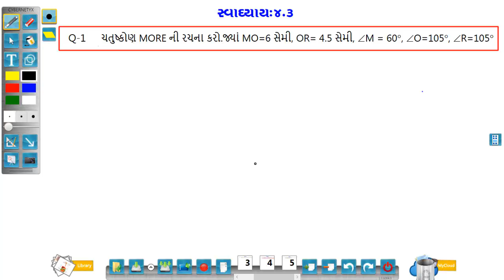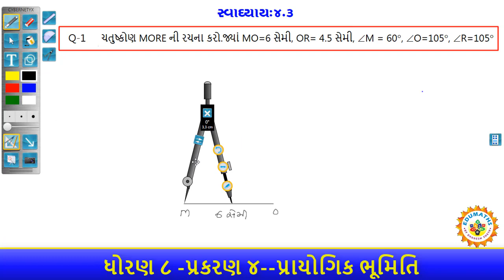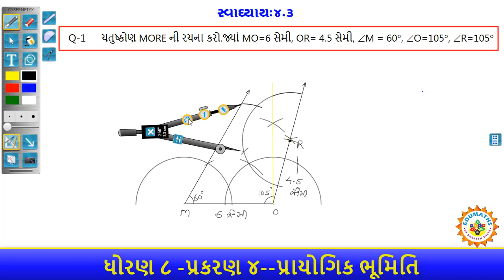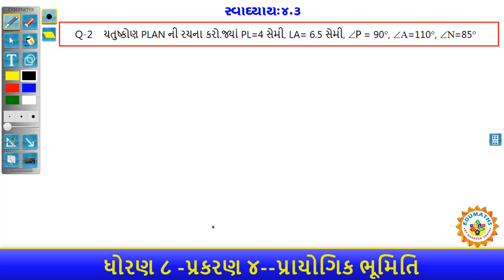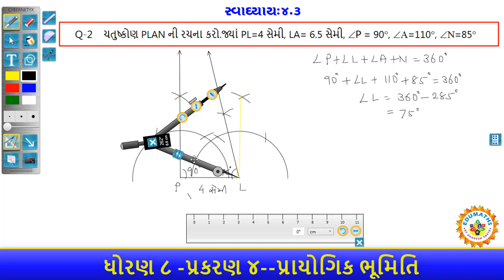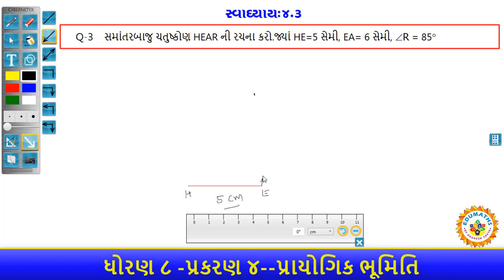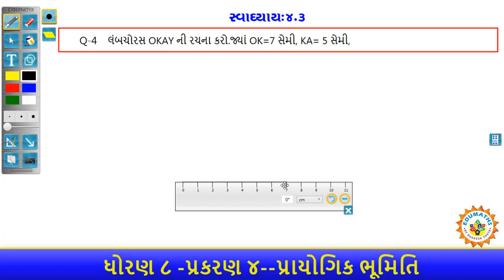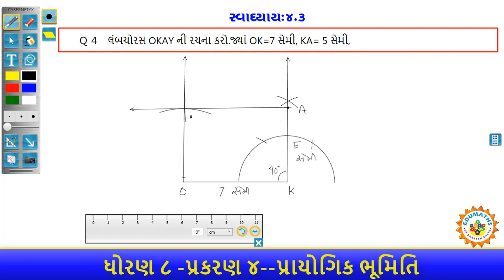STD 8 || MATHS || પ્રાયોગિક ભૂમિતિ || સ્વાધ્યાય 4.3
આ વિડીઓને એક લાઈક આપી અમારો ઉત્સાહ વધારજો...
ગુજરાતી માધ્યમના ગણિતના આ વીડીઓમાં તમારું હાર્દિક સ્વાગત છે.આ ચેનલના દરેક વિડીઓને ખુબ જ સારો પ્રતિસાદ આપવા બદલ દરેક દર્શક મિત્રોનો ખુબ ખુબ આભાર. આ ચેનલ સુરેન્દ્રનગર જીલ્લાના ધ્રાંગધ્રા તાલુકાની શ્રી વિરેન્દ્રગઢ પ્રાથમિક શાળાના આચાર્યશ્રી ધનેશભાઈ ડી શેઠ દ્વારા ચલાવવામાં આવે છે.આ ચેનલના દરેક વિડીઓ એ આ ચેનલની માલિકી હેઠળ અબાધિત હકથી સુરક્ષિત કરવામાં આવેલ છે.જેથી આ ચેનલના વિડીઓને અન્ય કોઈ માધ્યમ દ્વારા બાળકો માટે અભ્યાસના હેતુથી પ્રચાર પ્રસાર કરવામાં આવે તો કોઈ વાંધા હરકત નથી.અન્ય લાભ માટે આ ચેનલના વિડીઓ પ્રસારિત કરતા પૂર્વે આ ચેનલની મંજુરી મેળવવી આવશ્યક છે.

જો આ ચેનલના વિડીઓ તમે નિયમિત જોવા માંગતા હોય તો આ ચેનલને subscribeકરો.વિડીઓને  like અને share કરો.